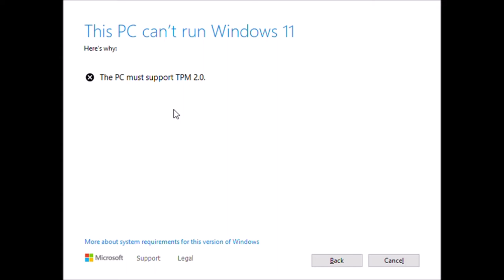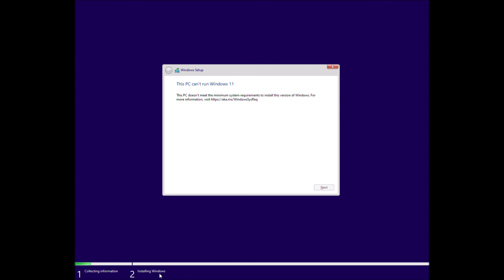Currently trying to install Windows 11 on my Dell Inspiron 660s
Microsoft you suck I'm switching to Linux